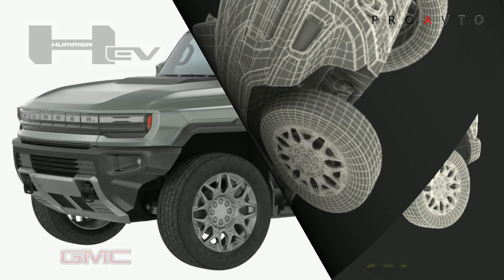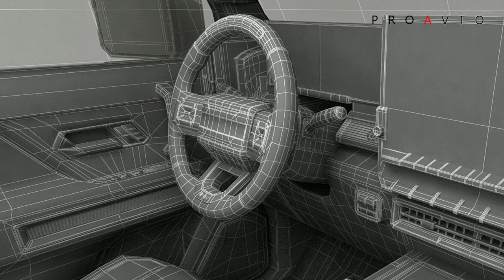ＧＭＣ Hummer 🅴🆅 🆂🆄🆅 𝓡𝓲𝓰𝓰𝓮𝓭 🄴🅇🅃🄴🅁🄸🄾🅁 & 🄸🄽🅃🄴🅁🄸🄾🅁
Content:     3D Molier International
Editor:   Makarov Feodor\@NewCarDesign-sw